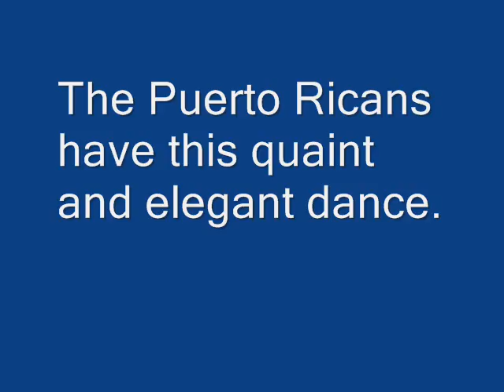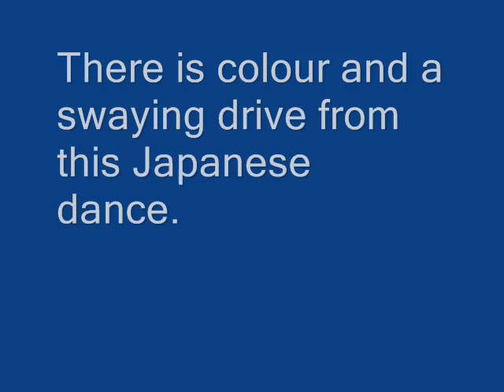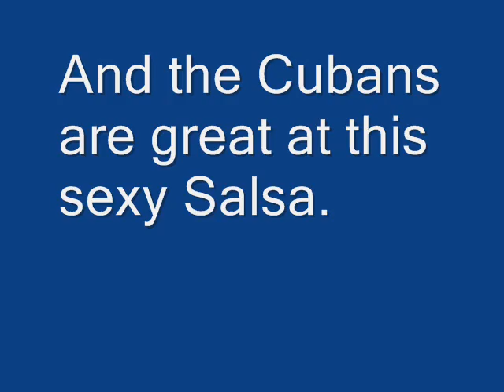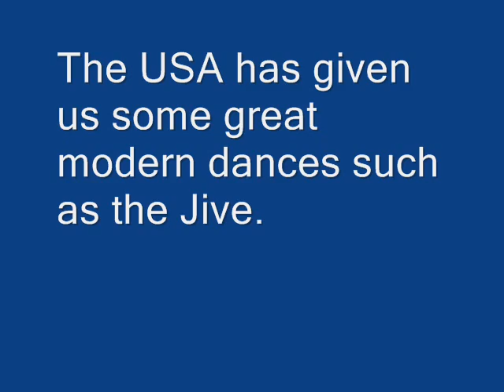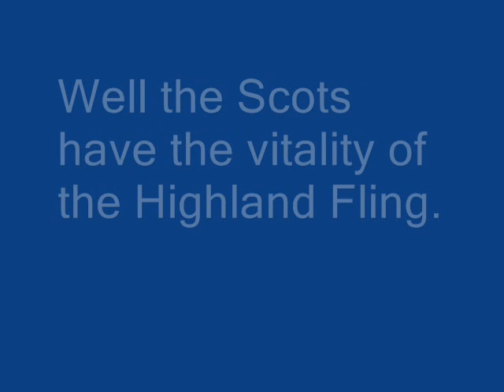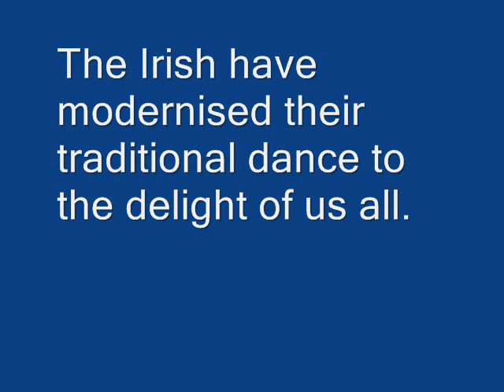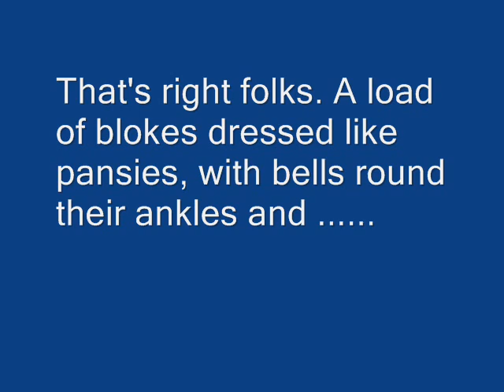National Dances from an Englishman's perspective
A rare break from bashing YECs. It seems there are more serious issues.
We live in a colourful world of human diversity. Dance is one of the many ways that this diversity can be demonstrated and it entertains without the need for translation. I look at a handful of countries and compare with our own English traditional dance.